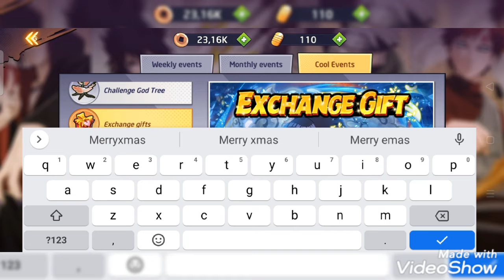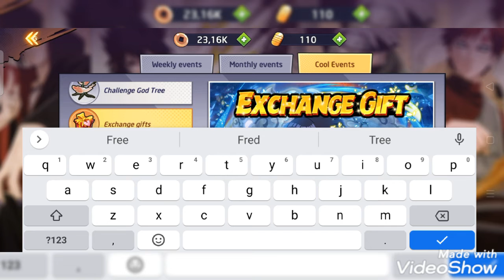ultimate legend:six path gift code